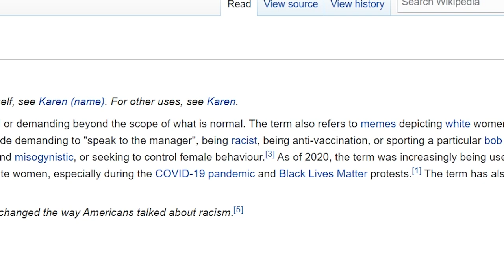Mass Effect 1 but Karen Shepard HATES ALIENS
Mass Effect 1 but Shepard is a KAREN part 2

A continuation of the Renegade playthrough of Mass Effect 1, starring our very own Karen Shepard.

Every click saves a baby Salarian from being abandoned.